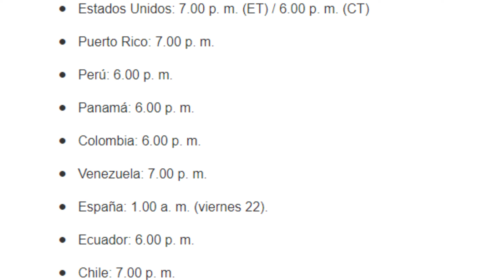Donde ver Premios Juventud 2022 EN VIVO COMPLETO nominados y ganadores EN DIRECTO hoy karol g camilo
➤ Donde ver Premios Juventud 2022 EN VIVO COMPLETO nominados y ganadores EN DIRECTO hoy karol g camilo | El evento se celebrará bajo el lema “Celebra tu pasión”, en el cual los más de 214 invitados podrán disfrutar también de algunas presentaciones en vivo como Natti Natasha, Cazzu, Banda MS, Farruko, Lenny Tavárez y muchos más premios juventud 2022 | premios juventud | cuando y donde ver los premios juventud 2022 | premios juventud 2022 nominados | premios juventud 2022 live | ceremonia de los premios juventud 2022 | Premios Juventud 2022 en vivo, día, canales,horarios,hoy 21 de julio 2022, premios juventud 2022 ,Ceremonia de Premiación 2022, Coliseo San José Miguel Agrelot de Puerto Rico. Nominados Bab bunny, Alfa, KarolG , Becky G , Cazzu,Belinda, Farruko,Rauw Alejandro, Toskicha,Jbalvin,Annita,Ovi, Boza, Domelipa,
 | premios juventud 2022 en vivo | en vivo premios juventud 2022 | premios juventud 2022 ganadores | gala de los premios juventud 2022 | red carpet premios juventud 2022 | todo sobre los premios juventud 2022 | presentaciones premios juventud 2022 | premios juventud 2022 en vivo completo

Entre algunas nominaciones tenemos:
Artista Masculino en On The Rise
Eladio Carrión - El Alfa x Feid x Jay Wheeler x Jhayco x Justin Quiles x Lenny  x Tavárez x Mora x Paulo Londra x Sech

Artista Femenino en On The Rise
Ángela Aguilar x Cazzu x Emilia x Farina x Kali Uchis x María Becerra x Mariah Angeliq x Nathy Peluso x Nicki Nicole x Tini

Mi Artista Favorito de streaming
Anitta x Bad Bunny x Camilo x Christian Nodal x Daddy Yankee x Farruko x Grupo Firme x J Balvin x Karol G x Rauw Alejandro x Mejor canción en pareja

Canción duo favorito
“Att: Amor” – Greeicy & Mike Bahía
“Dangerous” – Nicki Nicole, Trueno & Bizarrap
“Esto Recién Empieza” – Duki & Emilia
“Índigo” – Camilo & Evaluna Montaner
“Si Tú Me Busca” – Anuel AA & Yailin La Más Viral